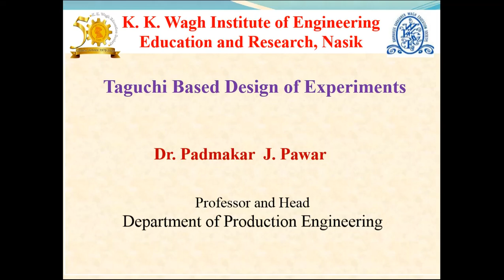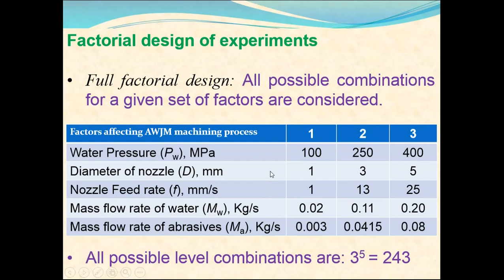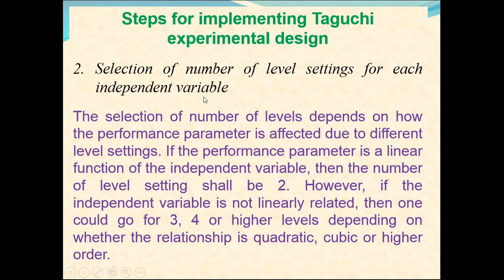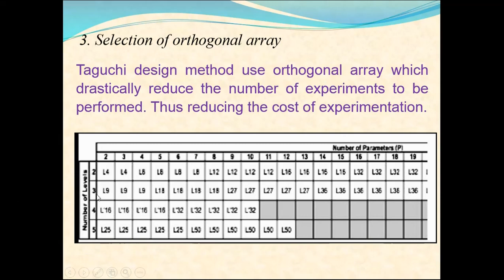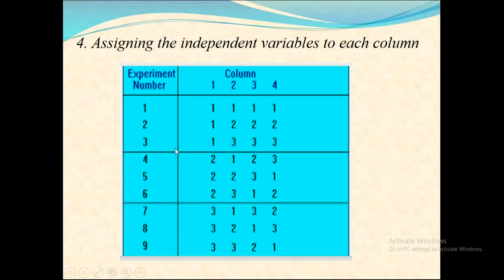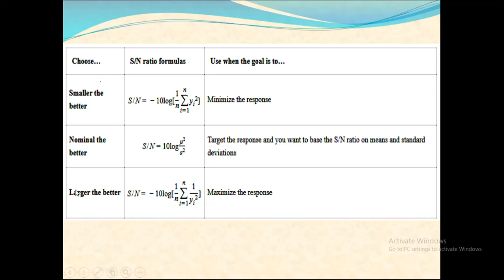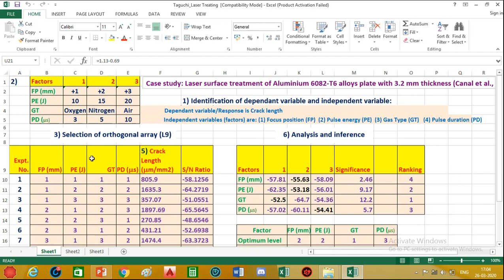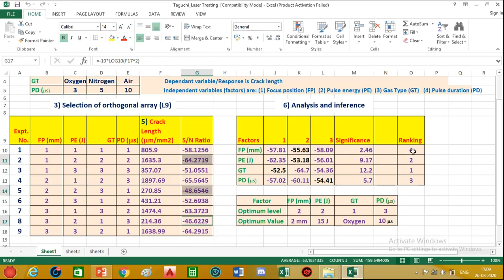Taguchi Method Lecture_Dr P J Pawar.